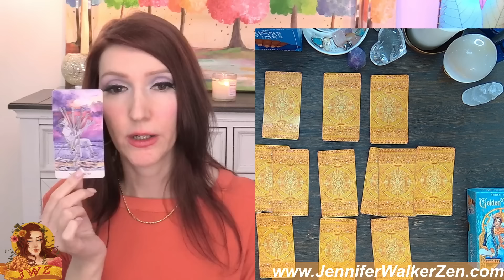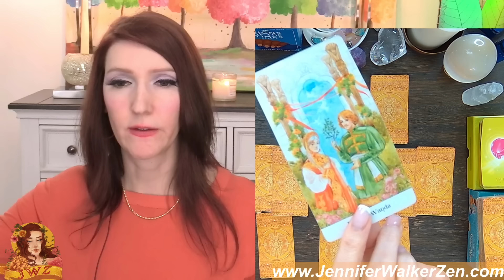ARIES OMG! YOUR READING GAVE ME GOOSEBUMPS! DESTINY!